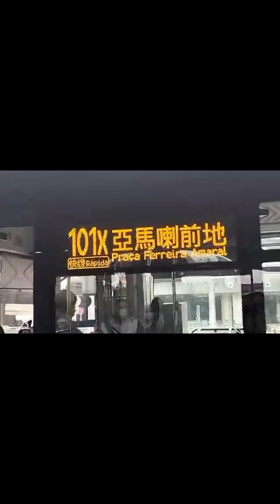Vlog#12=MACAU 2023